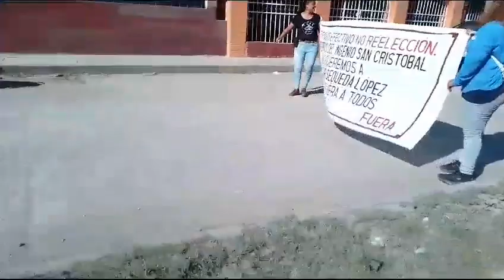realizan marcha de la unidad obreros del ingenio San Cristóbal.